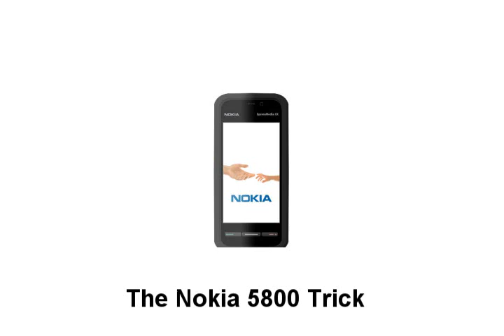The Nokia 5800 Magic Trick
its a themes effect